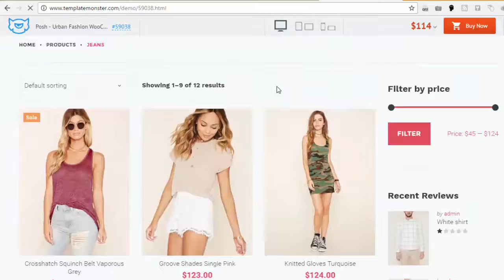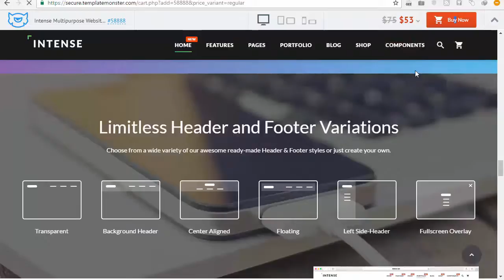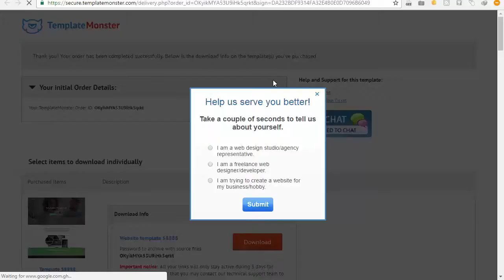10 Trendy WooCommerce Themes with 100 GPL licence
This video shows you 10 trendy and best WooCommerce Themes with 100% GPL-licence. Click on the Demo below each picture and view a live preview of the themes. You can also click on the Details link below each picture to view full detail about the each theme